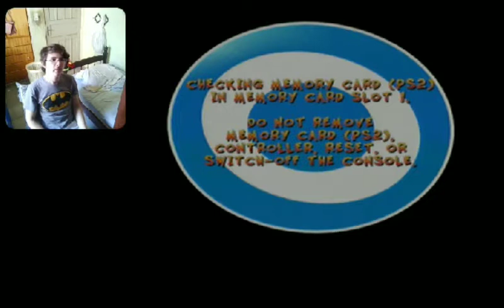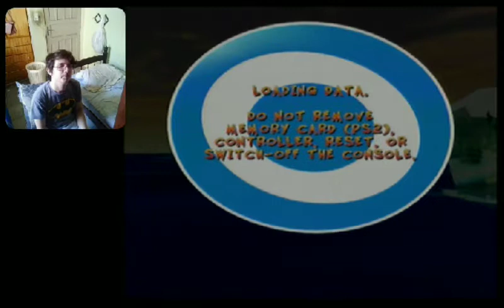Crash Twinsanity - parte 3 iceberg lab